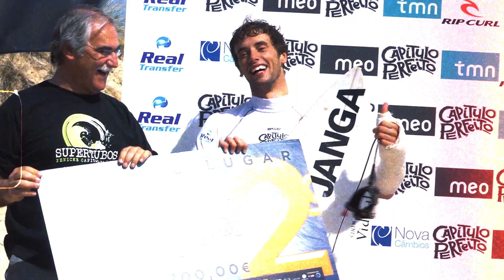Insólitos The Broken Arm - O Braço Partido I Capitulo Perfeito 2024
"Insólitos" in Portuguese translates to "unusual" or "peculiar" in English. It refers to something out of the ordinary or unexpected. We are uncovering moments that stand out from our past nine editions, which are part of the history of the event. This one is with Ivo Cação. Anyone remebers this?

Relembramos alguns do insólito que se destacaram das últimas 9 edições, e que fazem parte da história do Capitulo Perfeito! Este foi com o Ivo Cação. Alguém se lembra?